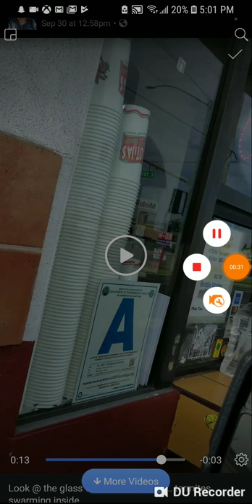Cockroaches/termites at cotijas in NC